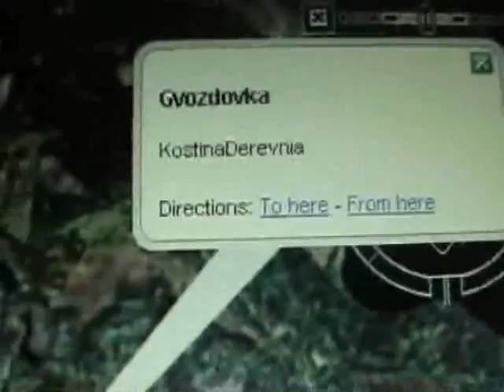Карельское лето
Прошло 40 дней бесснежной зимы в Киеве. Самый раз затосковать по лету в Карелии, которая будет долго сниться.